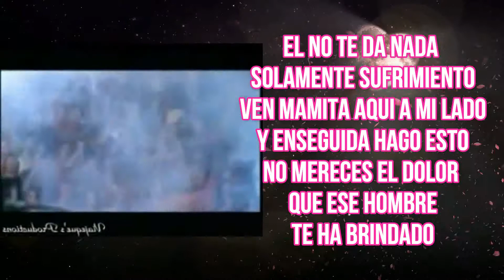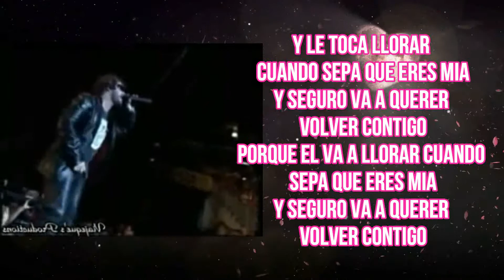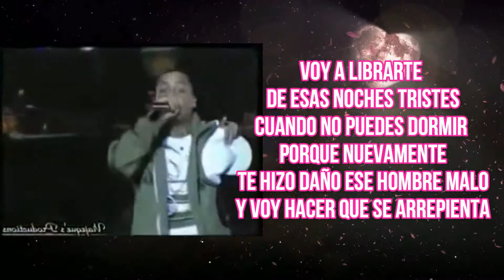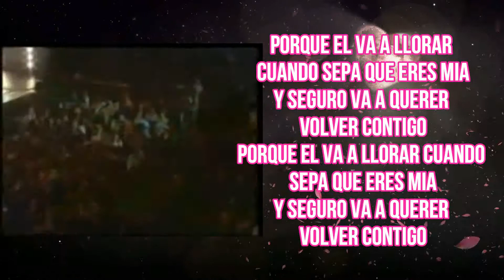OMAR GELES-EL VA A LLORAR (LETRA/LYRICS)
A cantar unos vallenatos